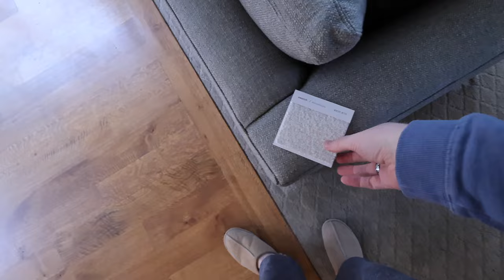MOVEMAS: day 10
NEW MOVEMAS MERCH is live!
Please read all sizing measurements carefully.

ITEMS MENTIONED
Facesoft Towels
Upholstery Shaver
Paris Sweatshirt
Record Player
Narwal Freo (robot)
Zebra Midliners
Lazy Susan Trays
Soma Pitcher
Simple Modern 50 oz. Water Bottle
Brass Page Markers